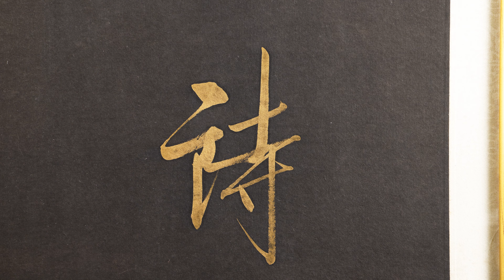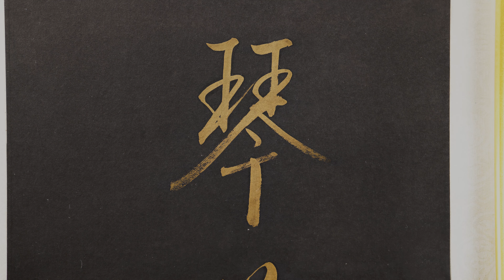早期名家書法 (金筆)對聯 名畫要如詩句讀 啟功